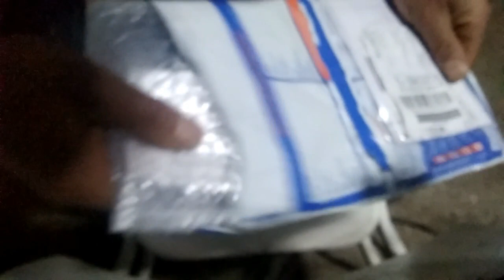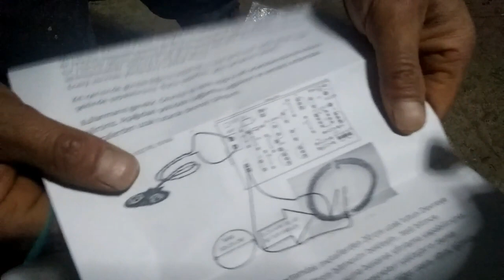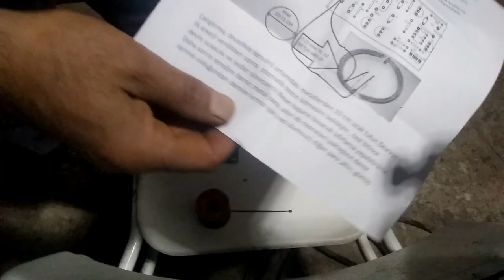AYIRIMLI DEDEKTÖR *EL YAPIMI* Atmel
El Yapımı Altın Arama DEDEKTÖRÜ ,
Basit Altın Arama Dedektörü ,
Ucuz Altın Arama Dedektörü ,
Altın ayırımlı dedektör  ,
Değerli Madenleri Ayıran Dedektör ,
Altın Arma Dedektörü ,
İlginç bilgiler
Bilinmeyen gerçekler
Şaşırtıcı bilgiler
Dünyanın en tuhaf olayları
İlginç bilimsel keşifler
Gizemli olaylar ve açıklamaları
İlginç tarih olayları
İlginç hayvanlar ve davranışları
Teknolojinin geleceği ve yenilikler
İlginç coğrafi gerçekler
İlginç psikoloji ve insan davranışları
İlginç spor ve rekorlar
Sanat dünyasından ilginç bilgiler
İlginç arkeolojik keşifler
İlginç beslenme ve sağlık bilgileri